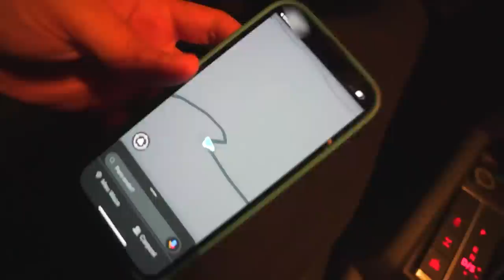ESTOU PERDIDO NA FLORESTA PERTO DO ACAMPAMENTO 🏕 !!